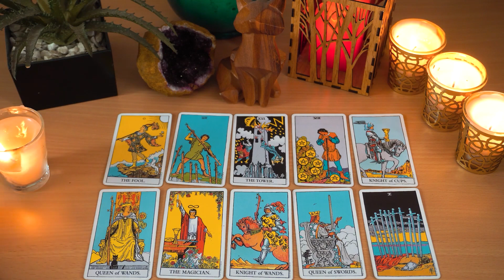GEMINI💖 OMG...THIS Is So Intense!!! ❤️‍🔥❤️‍🔥 YOU Might Want To Watch THIS Gemini...🔮👀